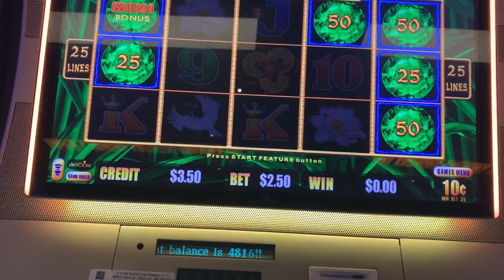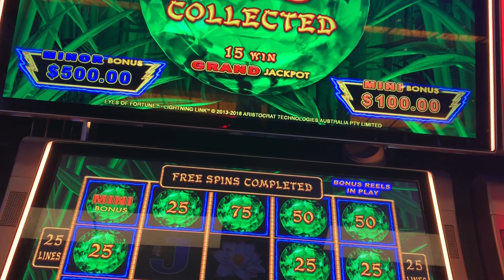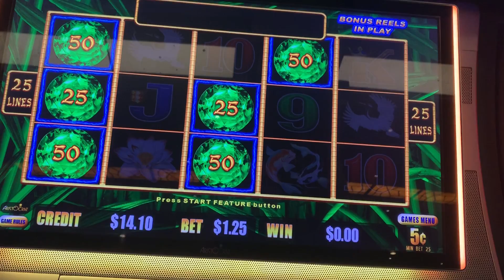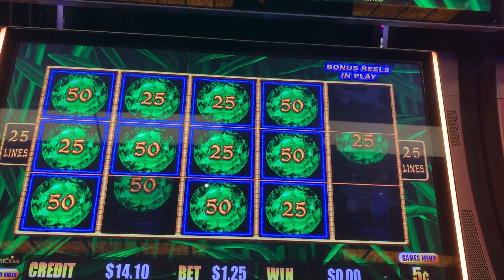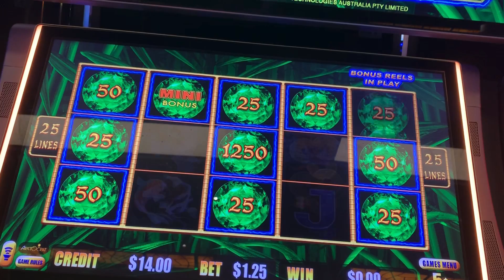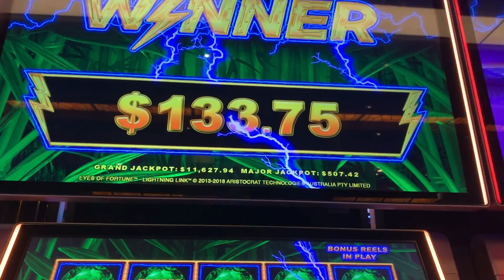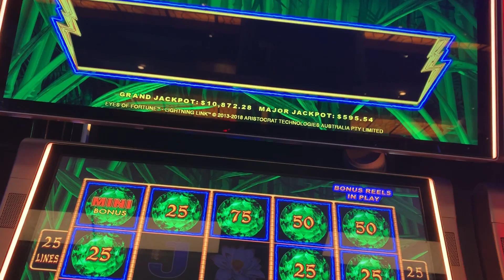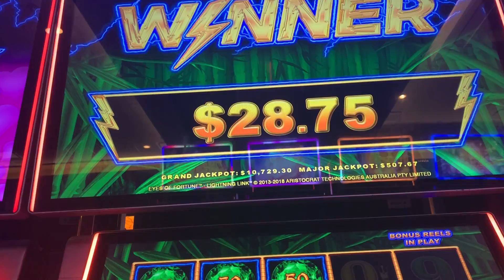Eyes of Fortune Bonuses 3/18/20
Eyes of Fortune Bonuses

Do you have the eye of the Tiger